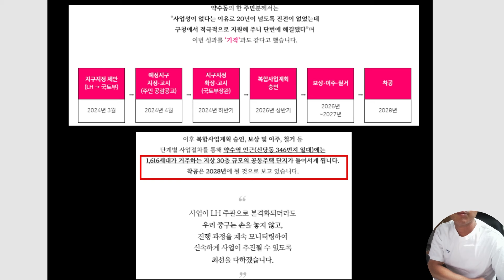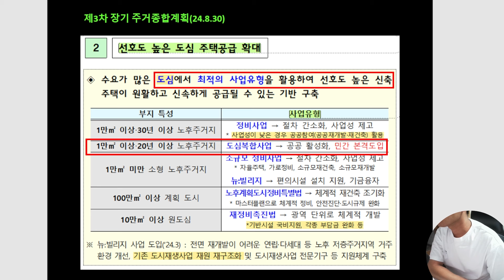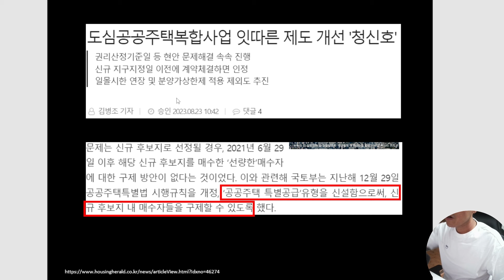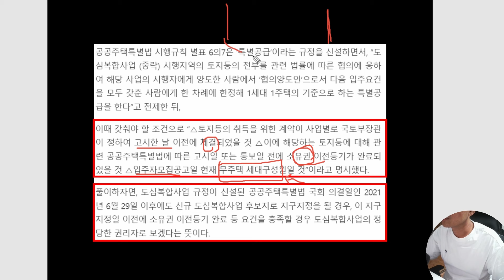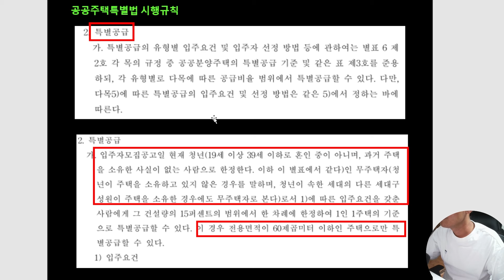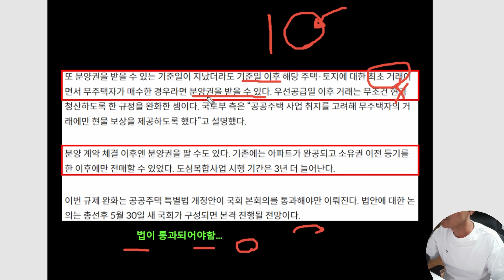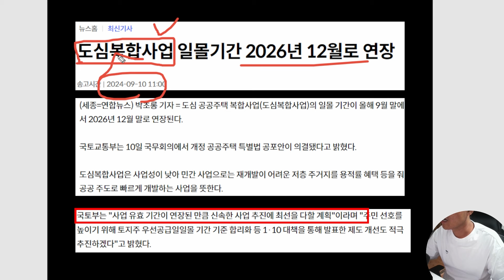최고의 부촌에 도전할 서울 중구 약수역 일대, 여기는 무조건 재개발됩니다.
모션 자막 템플릿: 편집하는여자

혹여나 미출처가 있다면 알려주세요, 수정하겠습니다

[이메일 : 광고 협업 문의]